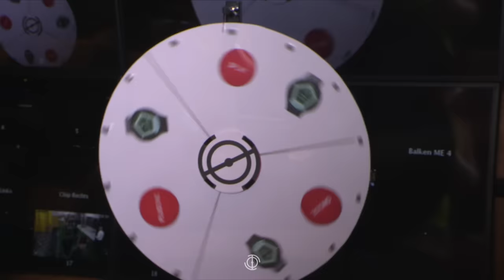Diyar und Kevin-Prince Boateng treffen im Manager Allstar Game! | Highlights Baller League | Final 4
Viel Spaß mit den Highlights des Manager Allstar Games beim Final 4 der Baller League!

Hier verpasst ihr nichts!
Danke an unsere Partner!